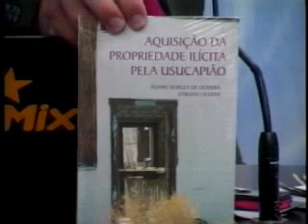Diretório Acadêmico apresenta suas ações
Data: 12/03/13
Emissora: TV Brasil Esperança
Programa: TVBE Entrevistas
Resumo: Diretório Acadêmico apresenta suas ações